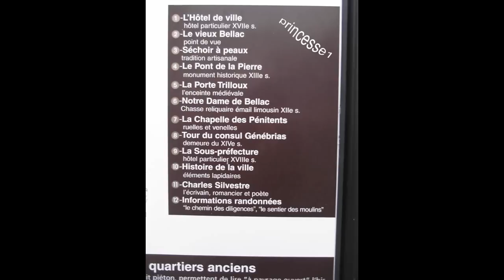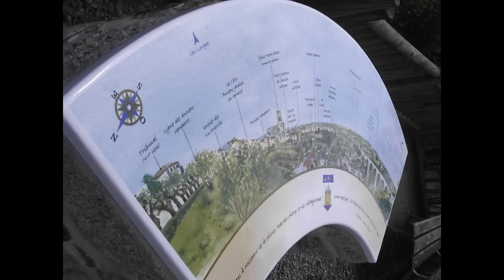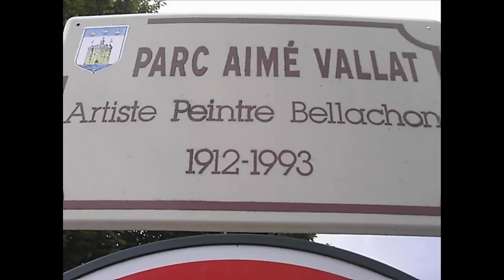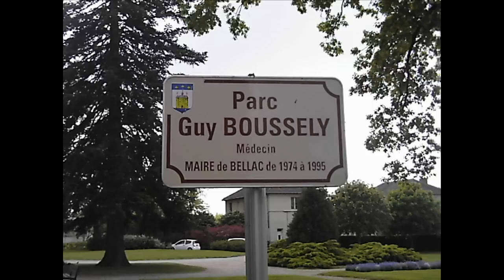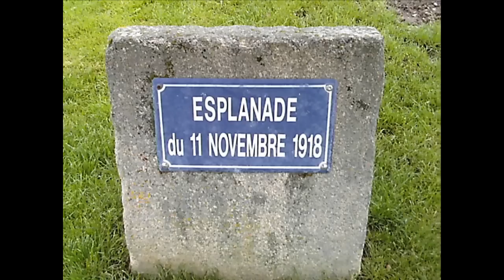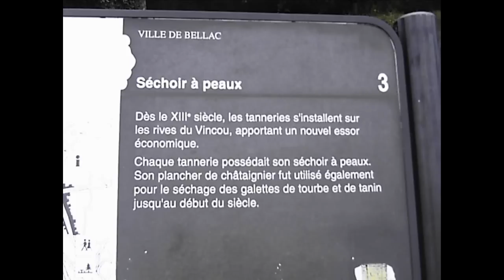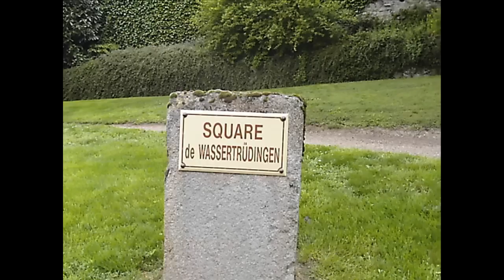BELLAC {{ 87 }} HAUTE VIENNE.wmv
BELLAC EN HAUTE VIENNE DEP 87